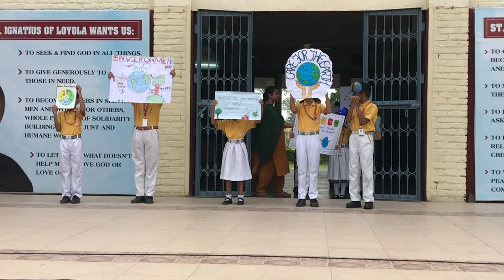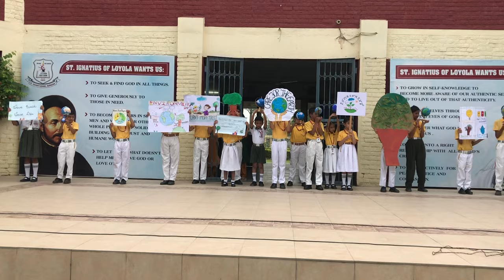Feast day Assembly Yellow house